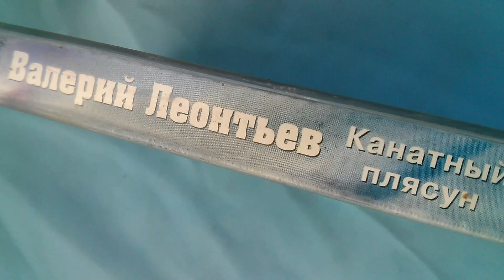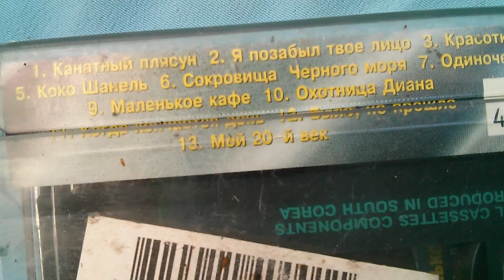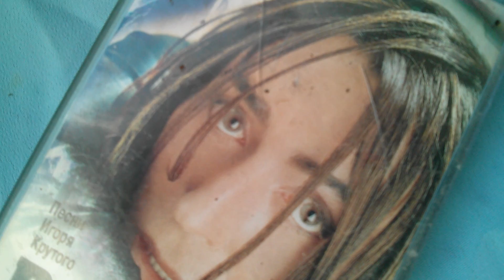Валерий Леонтьев - Канатный Плясун 1999